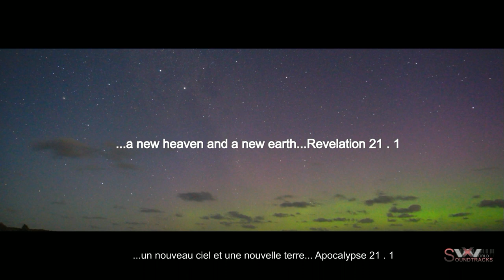THE LAST HARVEST (The movie)